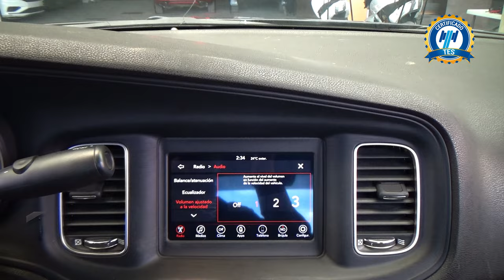Dodge / Charger / 2019 - 29159